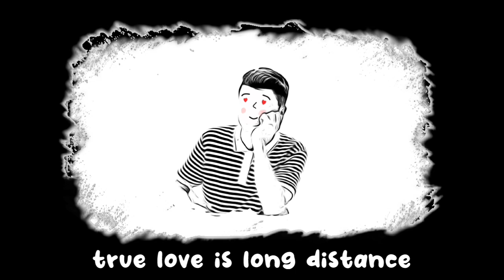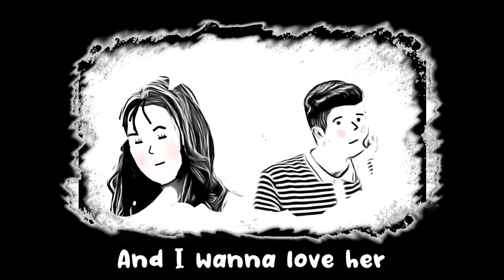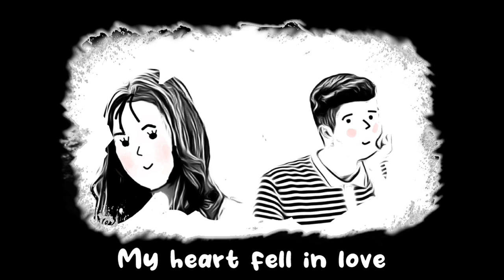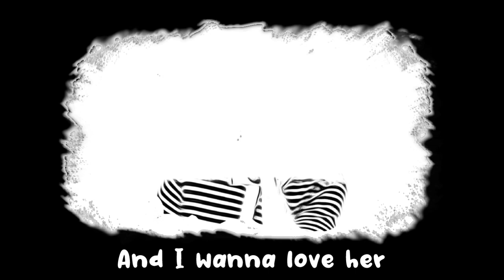Randy Freyas - FreshVille (Lyric Video)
Check out my 3 songs from my upcoming Album "Love Interest: II (Hands, Eyes, Heart)
1. Blindly In Love
2. FreshVille
3. Forever Alone

Artist: Randy Freyas
Writer(s): Randy Paciente
Produced by: Kimson Fuentes, Johann Bontuyan
Mixing engineer: Kimson Fuentes
Publisher: YUME Music